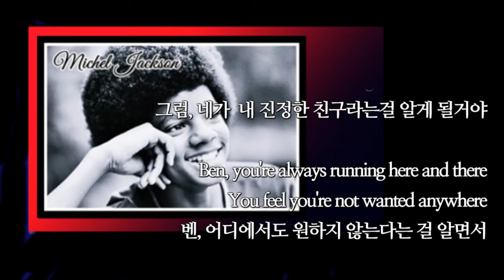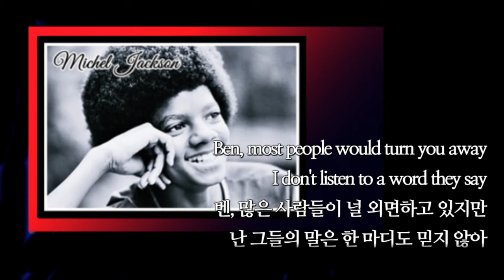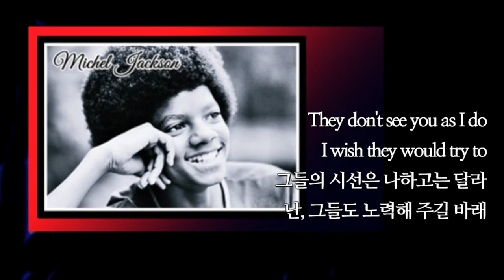Ben / Michael Jackson (with Lyrics & 가사 해석, 1972)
Title Song / Ben (벤)
Artist / Michael Jackson (마이클 잭슨)

** Michael이 14세인 1972년에 발표한
    곡으로, 솔로로서의 첫번째 미국 챠트
    1위곡이다.   캐나다6위, 영국7위,
    아일랜드13위를 차지했고 골든 글로브
    주제가 상을 수상했다

. 1958년  출생 ( ~2009)
. 마이클의 아버지 조셉이 결성한 Jackson5
                 (재키잭슨, 티토잭슨, 저메인 젝슨,
                   말론잭슨, 마이클잭슨)
. 1970년  Jackson5 이름으로
                 "I want you back" "I'll be there"
                 "The love you save" "ABC" 발표
. 1970년  Michael 솔로 발표 "Ben"
                 POP 1위
. 1979년  성인1집 앨범 "Off the Wall"
                 빌보드200-2위
. 1982년  정규앨범 "Thriller" 발표
                 -국립음반기록소에 등재
                 -2008년 그래미어워드
                                명예의 전당 헌액
. 1982년  "The Girl is Mine"
                  (with 폴 메카트니)
                  팝 챠트 2위,
                  리듬 앤 블로스 챠트 1위
. 1982년  "Billie Jean" 문워크 댄스의
                  매개체
                 "Beat It"과 함께 팝챠트 1위
. 1984년  "팝의 제왕" 세계적으로 인정 받음
. 1987년  솔로앨범 "Bed" 발표
. 1988년  자서전 "Moon Walk" 출판
. 1991년  "Dangerous" 발표
. 1991년  Jackson5 : 로큰롤 명예의 전당
. 1994년  리사 마리 프레슬리와 결혼
              (엘비스 프레슬리의 딸, 2년 후 이혼)
. 2001년  Michael: 로큰롤 명예의 전당
. 2002년  작사, 작곡가 명예의 전당 헌액

** Lyrics
Ben, the two of us need look no more
We both found what we were looking for
벤, 찾고자 했던 것을 얻었으니까
우린 더 이상 만날 필요가 없어

With a friend to call my own
진정한 친구로 함께 한다면 외롭진 않을거야

And you my friend will see
그럼, 네가  내 진정한 친구라는걸 알게 될거야

Ben, you're always running here and there
You feel you're not wanted anywhere
벤, 어디에서도 원하지 않는다는 걸 알면서
넌 항상 바쁘게 여기 저기를 뛰어 다니지

If you ever look behind
and don't like what you find
되돌아보고 네가 찾는 것이 실망스럽다면

You've got a place to go
넌,  갈 곳이 있다는 걸 기억해

I used to say, "I" and "me"
Now it's "us", now it's "we"
예전엔 "나"와 "나를" 말하곤 했는데
이제는 "우리들" "우리는"이라고 하지

Ben, most people would turn you away
I don't listen to a word they say
벤, 많은 사람들이 널 외면하고 있지만
난 그들의 말은 한 마디도 믿지 않아

They don't see you as I do
I wish they would try to
그들의 시선은 나하고는 달라
난, 그들도 노력해 주길 바래

I'm sure they'd think again
If they had a friend like Ben
벤 너와 같은 친구가 있다면
그들도 다시 생각할거라 확신해

Like Ben
Like Ben